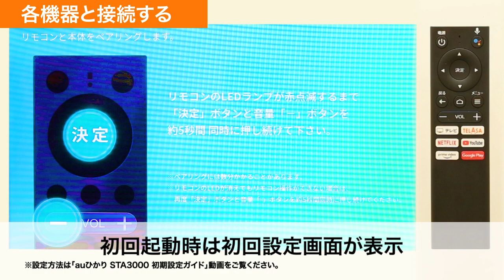【auひかりテレビサービス】STA3000 接続イメージ(Wi-Fiで接続する場合)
STA3000で、Wi-Fiでテレビ(HDMI)と接続する方法をご説明します。